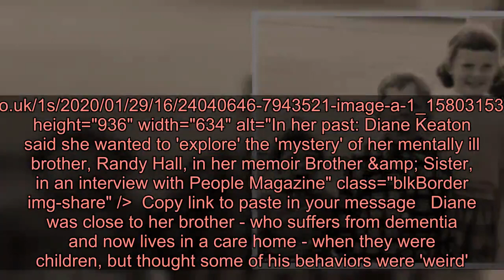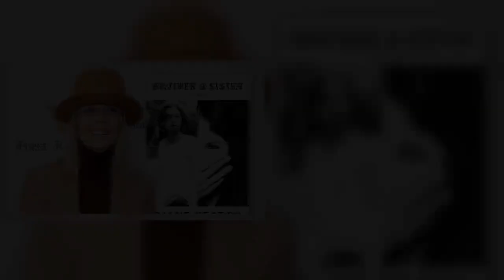Diane Keaton, 74, explores the 'mystery' of her mentally ill brother Randy in new memoir Brother & S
Diane Keaton wanted to 'explore' the 'mystery' of her mentally ill brother in a new book.The 74-year-old actress decided to write her memoir Brother & Sister to explore the 'mystery' of Randy Hall, who was diagnosed with a variety of illnesses over the years, including bipolar and schizoid personality disorders but never anything definitive.Speaking to People Magazine, Diane said: 'Over the years people did a lot of measuring of Randy's mental status, and it all came to naught. He was so hidden. I wanted to explore the mystery of him.' +4 img id="i-7a405b9b12573cbb" src=" height="936" width="634" alt="In her past: Diane Keaton said she wanted to 'explore' the 'mystery' of her mentally ill brother, Randy Hall, in her memoir Brother &amp; Sister, in an interview with People Magazine" class="blkBorder img-share" / Copy link to paste in your message Diane was close to her brother - who suffers from dementia and now lives in a care home - when they were children, but thought some of his behaviors were 'weird'.She recalled: 'I wondered why he was always crying. 'Why was he afraid of the outdoors? That's weird!'As the Book Club star's career grew more successful, she saw less of her brother and regrets not being very attentive, as well as feeling concerned about the impact her fame had on Randy. +4 img id="i-7a4059f683d23a11" src=" height="958" width="634" alt="" class="blkBorder img-share" / Copy link to paste in your message She said: 'I think it's hard for anyone who has a sibling who's out there, throwing themselves into the world and getting recognition. 'I wouldn't be happy to have a sister like that. Nobody wants to be compared.'Diane was left upset when Randy confided in her about the dark fantasies he harbored at his lowest points. +4 img id="i-a92b832dffec8ab6" src=" height="634" width="634" alt="" class="blkBorder img-share" / Copy link to paste in your message When his wife left him and he was drinking heavily, but she was never worried he'd act on them.He wrote in a letter to the Annie Hall star: 'I became addicted to watching horror movies, hoping the films would have some gruesome murder of a woman. 'She said: 'There was no indication he would, in anything he'd ever done. He didn't have that bone in his body. He wrote about them and did collages instead.'Diane's memoir is out February 4, 2020. +4 img id="i-df6e862dac369668" src=" height="634" width="634" alt="" class="blkBorder img-share" / Copy link to paste in your message